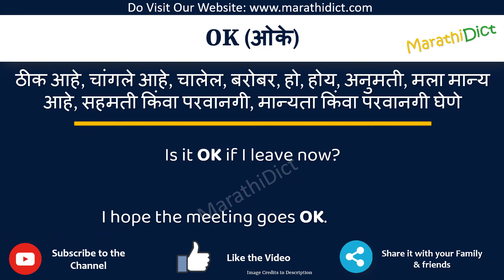OK Meaning in Marathi | OK म्हणजे काय | OK in Marathi Dictionary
या व्हिडिओमध्ये तुम्हाला मराठीत OK चा अर्थ समजेल आणि OK चा उच्चारही शिकाल. याचा अर्थ तुम्ही OK चा अर्थ जाणून घ्याल तसेच OK कसे उच्चारता येईल, OK म्हणण्याचा योग्य मार्ग कोणता आहे.

तर OK शब्द फक्त एका मिनिटात शिका.

उदाहरणांसह OK समजून घेऊ.